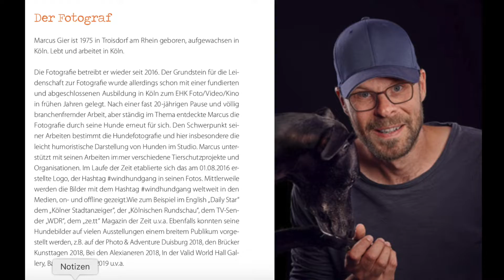Fotoausstellung in Köln zu Gunsten des TSV Galgo-Friends e.V.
"Früher habe ich nach Deiner Pfeife getanzt, nun habe ich einen eigenen Musikproduzenten!!" - Das könnt auch ein Statement unserer spanischen Hunde sein.

Denn keinen geringerer als KUNERT konnten wir für unsere Ausstellung ouropinion gewinnen zu produzieren. Hier exklusiv in diesem Video ein extra dafür produzierter Soundtrack, wow!
Ebenfalls wird KUNERT für die passenden Hintergrundmusik auf der Ausstellung am 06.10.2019 sorgen.

in der DOX_Loft

Dem nicht genug, den ohne die lieben Sponsoren, die unsere wahnsinnigen Ideen Unterstützen, wäre das Event gar nicht in diesem Ausmaß möglich! Danke, Ihr seid Spitzenklasse!

Video - Marcus Gier
Musik - Kunert